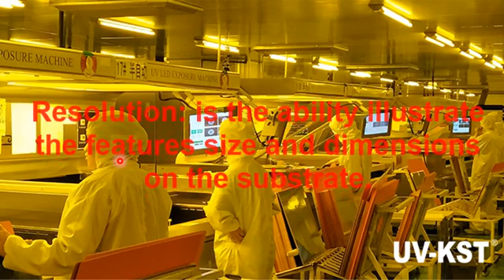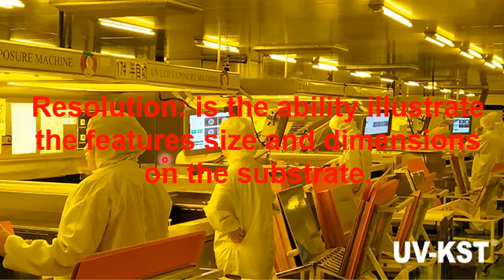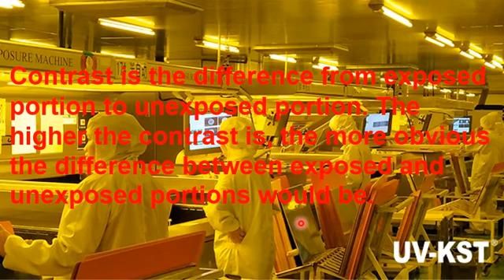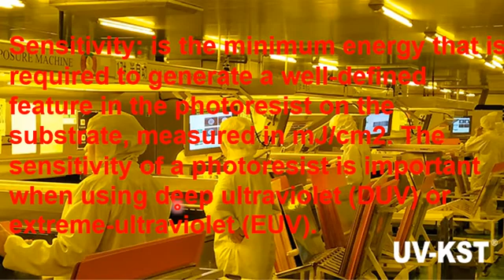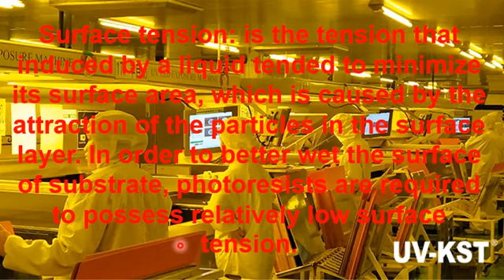Understanding Photoresist in Photolithography | Photolithography Tutorial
In this comprehensive tutorial on photolithography, we delve into the crucial role of photoresist in semiconductor manufacturing and microfabrication processes. Whether you're a student, researcher, or industry professional, this video will guide you through the fundamentals of photoresist and its applications in creating intricate microstructures.
🎯 Key Topics Covered:
- What is photoresist and how does it work?
- Types of photoresist: positive vs. negative
- Step-by-step photolithography process
- Exposure techniques: UV light sources and mask alignment
- Developing and etching processes
- Applications in semiconductor industry and beyond
Understanding photoresist is essential for mastering photolithography, a cornerstone in microelectronics and nanotechnology. Whether you're studying lithography techniques or applying them in research and development, our tutorial provides clear explanations and practical insights to enhance your understanding.
- Students and researchers in engineering, physics, chemistry, and materials science
- Professionals in semiconductor manufacturing and microfabrication industries
- Enthusiasts interested in the intersection of technology and manufacturing processes